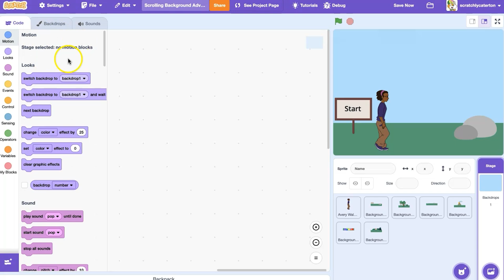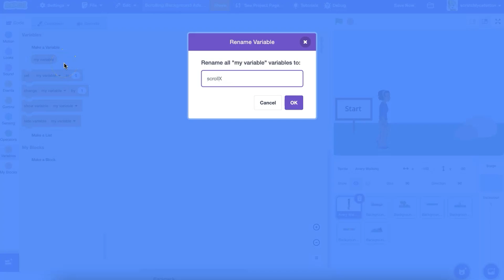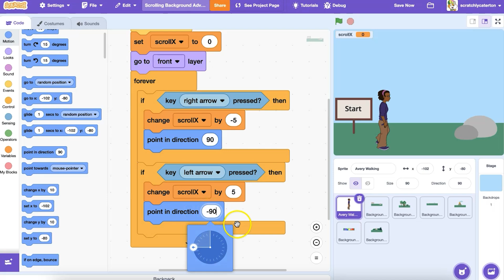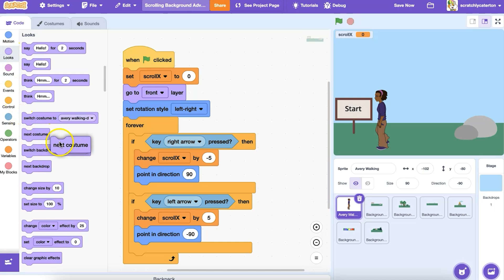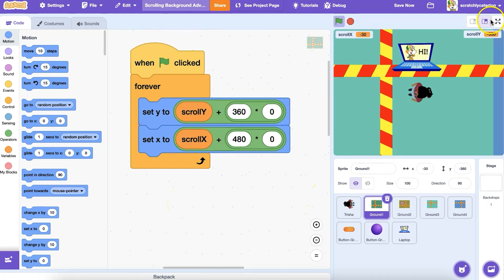Advanced Topics: User-Controlled Scrolling Background | Tutorial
Let’s explore one method to create a scrolling background, but make one that your user can control and explore, by using keyboard keys to make the background move in different directions. Then, we can add some additional moving sprites to really bring the scene to life! Scrolling backgrounds like this could be used in games or animations or informational projects.

Find coding cards on this topic and more of our resources in the Scratch Foundation's Learning Library, available on our

And if you need more information about some of the advanced blocks we used, see our cards on Conditional Statements, Variables and Lists, and My Blocks.

Looking to learn more? The Scratch Foundation has partnered with The Achievery to provide free beginner and intermediate creative coding lesson plans on a variety of topics for educators, caregivers, and learners. Sign up (for free!) for the Achievery by using our custom partner code “SCRATCH” when you register to support our work, and see our units like "The Bounce Algorithm" for more!